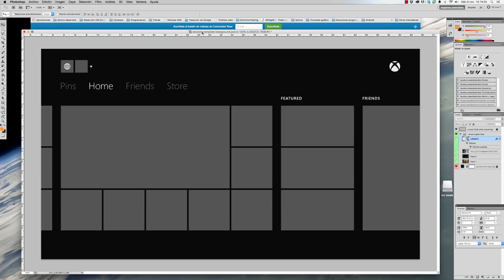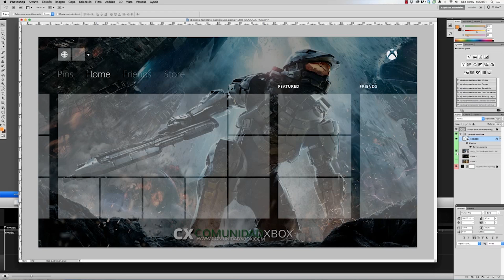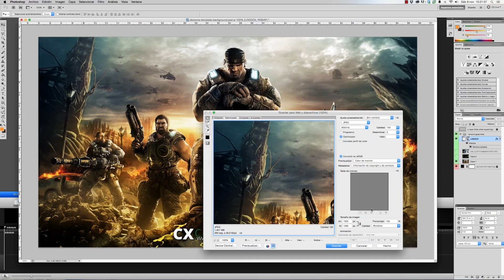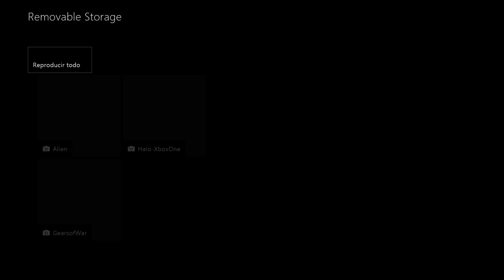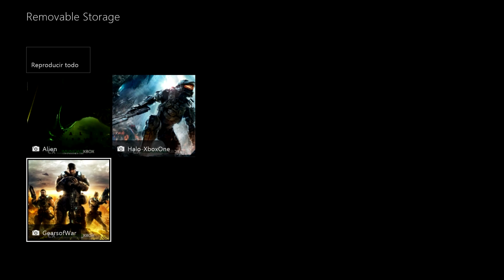Como poner fondo personalizado en Xbox One | Tutorial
En este tutorial te explicamos como hacer un fondo personalizado para tu Xbox One y los pasos a seguir para ponerlo en tu Xbox One.